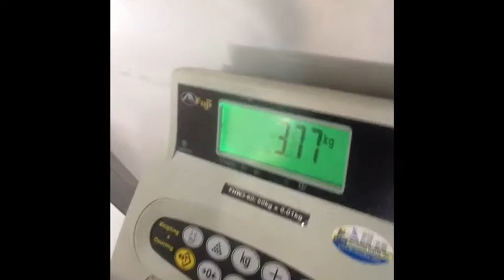Mother's Day Special and Vaccination of the Dog!